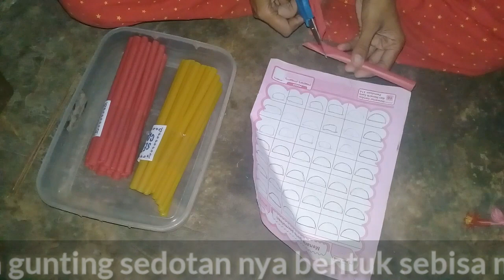Cara mebuat bunga dari sedotan yang sangat mudah